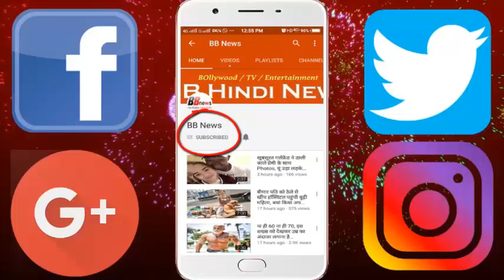जिस फिल्म ने इस डायरेक्टर को किया था फेमस, उसमें हुई थीं ऐसी Mistakes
Director Ramesh Sippy has become 71 years old. Born in Karachi, British India (now in Pakistan) on January 23, 1947, Sippy is known for his film 'Sholay', which was released on August 15, 1975. In today's era, this movie can be seen on any TV channel in every 2-3 days. Friendship, romance, action and tragedy are all put into the film. But due to the simple error of the director, many funny mistakes are also seen in the film.

According to the film, there was no electricity in Ramgarh. The burning of lanterns of Thakur's daughter-in-law was evidence of this fact. But how does the Veeru reach the water on which the Veera climbs to get Basanti, and why the electric night lamp was installed outside the Thakur's mansion.

When Gabbar shoots three bandits, they are standing right in front of him. But in the next scene, it appears that a robber has been shot on the back and the forehead on the other. Does the bullet rotate in the body of the robber by rotating the bullet

BB NEWS!!